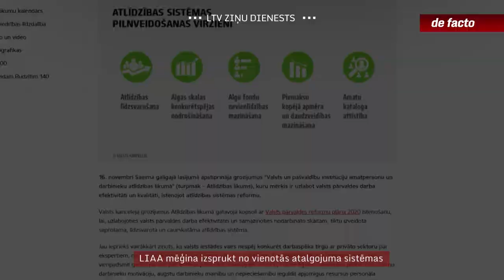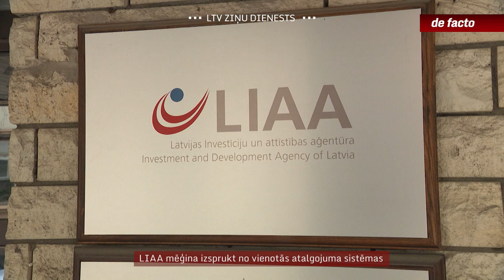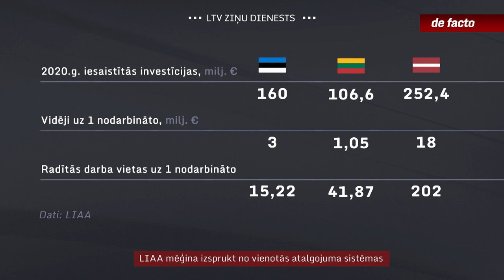LIAA mēģina izsprukt no vienotās atalgojuma sistēmas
Jau pavisam drīz, pēc nepilna pusotra mēneša valsts pārvaldē strādājošos gaida būtiskas pārmaiņas, kas ļautu samaksāt arī konkurētspējīgākas algas, vismaz labākajiem noteikti. 1. jūlijā spēkā stājas izmaiņas valsts amatpersonu atlīdzības likumā. Taču, to nesagaidot, Ekonomikas ministrija apspriešanai nodevusi ziņojumu, kas paredzētu izņēmuma situāciju vienai no tās paspārnē esošajām iestādēm – Latvijas Investīciju un attīstības aģentūrai.